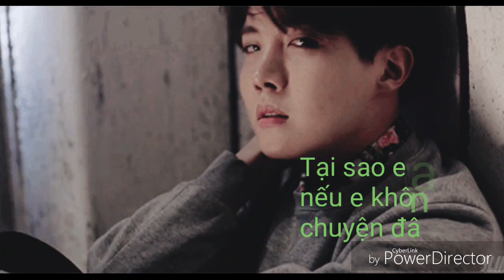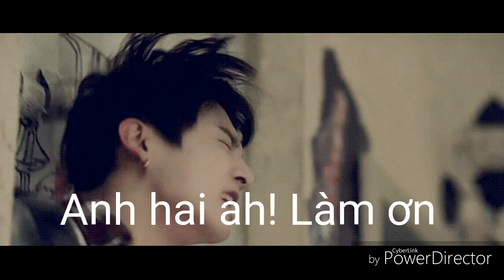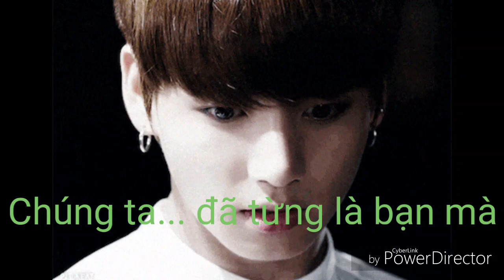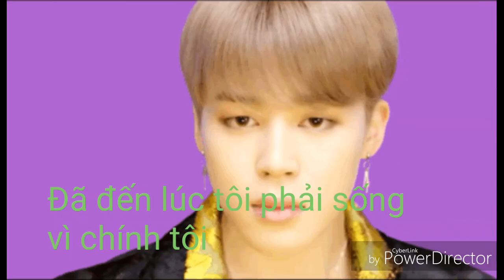TRAILER Flim Màu nước mắt ( Sumin/Vkook/Namjin)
Mong mn ủng hộ
Mink mới làm kênh